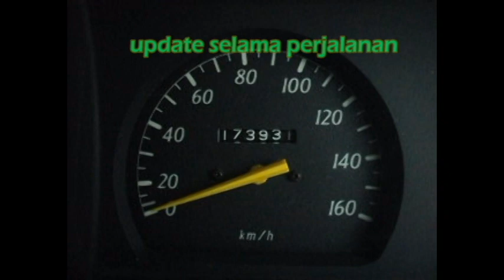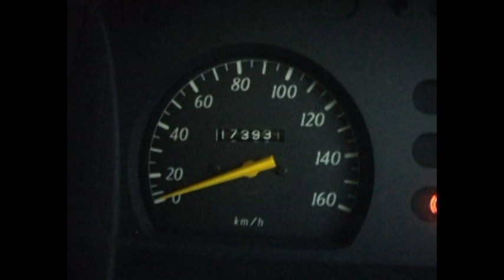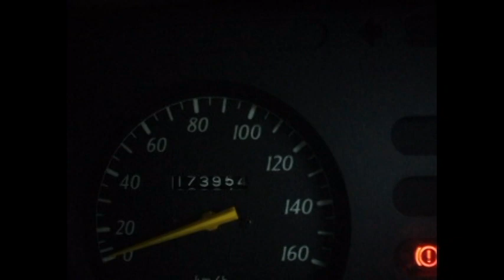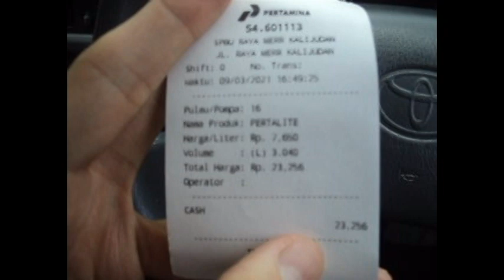ENGSUB CARVLOG : Tes Konsumsi BBM Toyota Kijang, Bakal Irit / Boros ?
Mobil ini sudah lama dimiliki oleh keluarga sejak tahun 2004 dari baru. Namun selama ini kita tidak pernah menghitung konsumsi BBM secara real atau hitungan angka. Jadi kita hanya bisa berasumsi bahwa bensin dari Kijang ini boros dilihat dari jarum tangki BBM yang relatif cepat turun dalam waktu 1 minggu dan mesin masih karburator, namun ada faktor lain yang menentukan kehematan BBM yakni cara berkendara kita dan putaran mesin tentunya juga berpengaruh.

Jadi pada kesempatan kali ini saya mencoba mengetes konsumsi bensin dari Kijang menggunakan metode full tank to full tank seperti yang pernah saya lakukan di Innova sebelumnya. Kira-kira dapat berapa hasilnya ? Tonton video ini sampai habis.